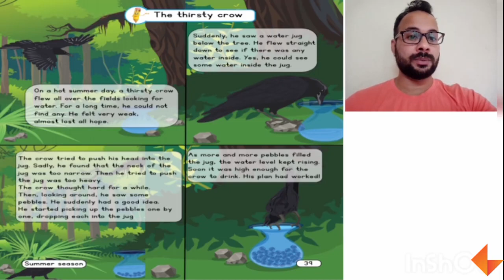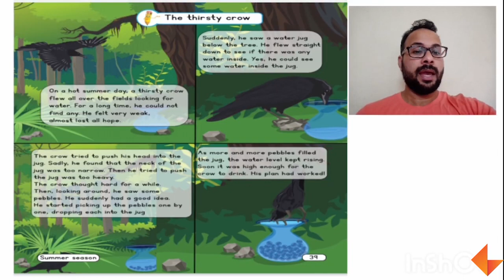Story Time | The Thirsty Crow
Watch the video to see how to narrate 'The Thirsty Crow' story to your children.